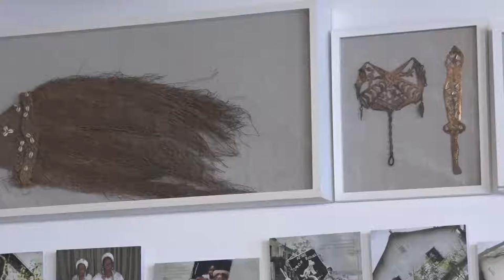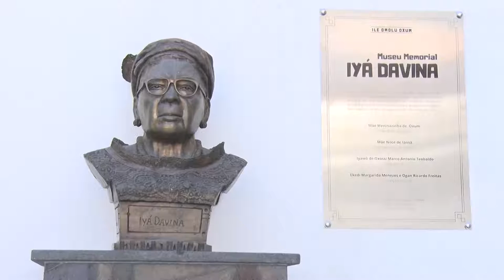Expo Religião - Mãe Meninazinha de Oxum - Bloco 1